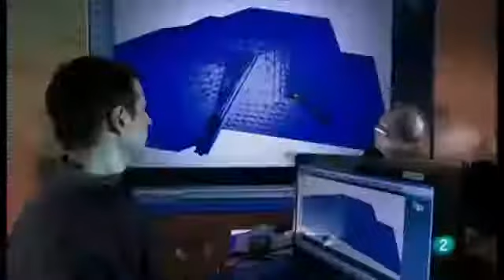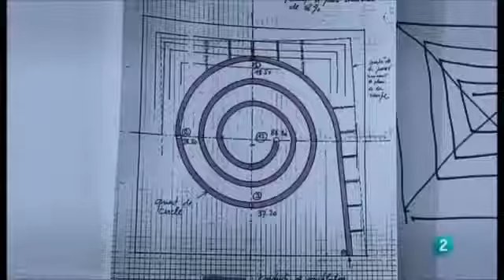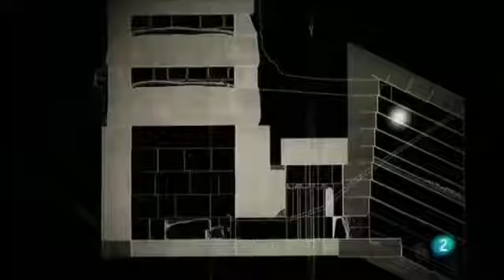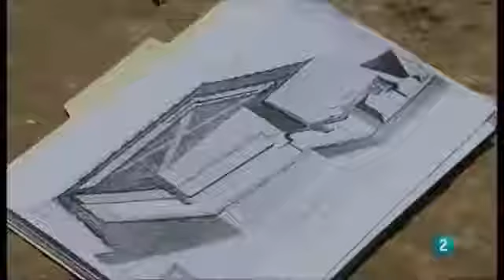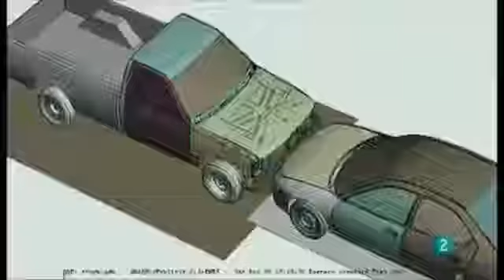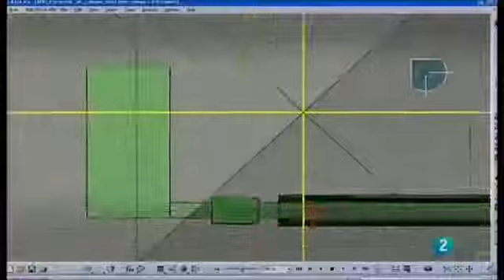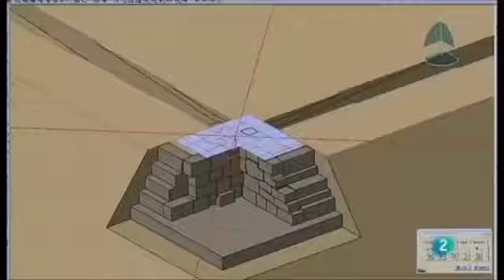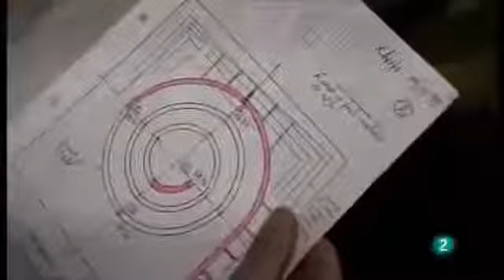La pirámide mas grande y misteriosa del mundo Pirámide de Keops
La pirámide mas grande y misteriosa del mundo: La Pirámide de Keops en el antigüo Egipto. Dios vs satan la batalla final Angeles Vs Demonios

10 Cosas Que No Sabías De La Gran Piramide de Giza Está compuesta de 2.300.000 bloques de piedra El peso de los bloques es variado y va desde los 900 hasta.

10.- Esclavos murieron por ellas Por mucho tiempo los expertos nos han hecho creer que se construyeron con el esfuerzo de miles de esclavos que incluso perdieron la vida construyéndolas,.